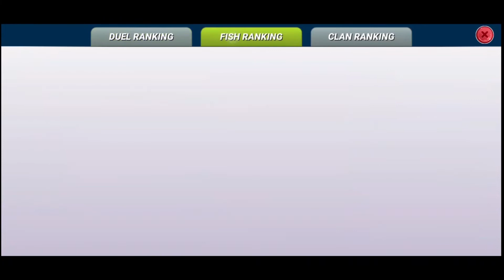Ep 9 Fishing Clash Android Gameplay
High time to go fishing! Join millions of anglers worldwide and start catching fish species in Fishing Clash - a thrilling fishing simulator game! Play 1v1 PvP fishing games and fight for the title of fishing champion!

fishing clash, fishing, clash, episode, full gameplay, fishing clash android, full, walkthrough android gameplay, maroro19, maroro gaming, maroro gameplay,